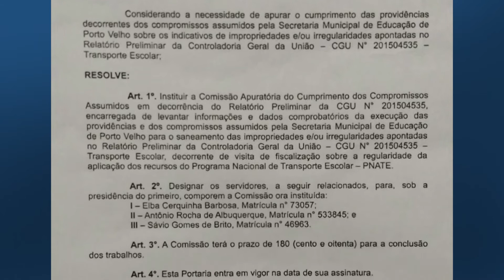PREFEITO AFIRMA QUE NÃO HÁ INDÍCIOS DE SUPERFATURAMENTO EM CONTRATO